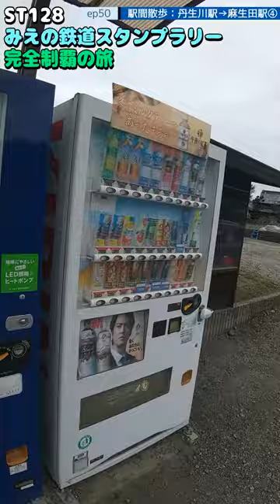ST128 ep50 駅間散歩：丹生川駅→麻生田駅④＠三重県いなべ市・三岐鉄道【ミジュマルと旅するみえの鉄道スタンプラリー完全制覇の旅】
〒511-0427 三重県いなべ市北勢町麻生田
天王橋
Ouda, Hokusei-cho, Inabe-shi, Mie 511-0427
Tennobashi Bridge